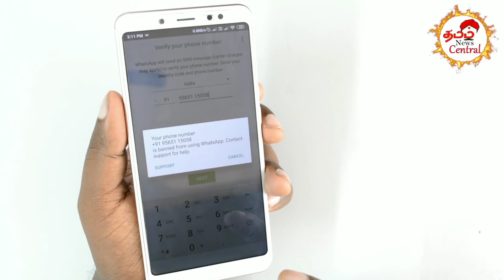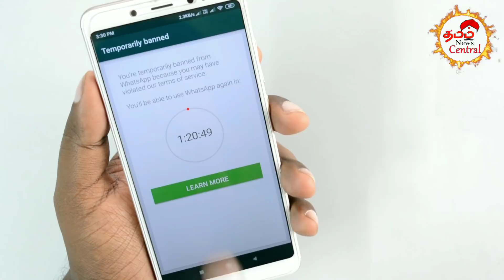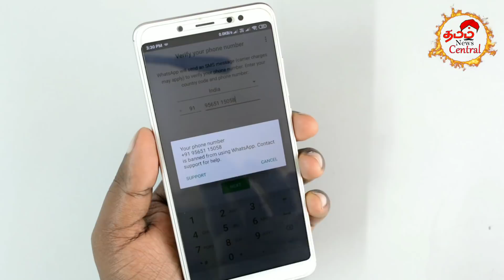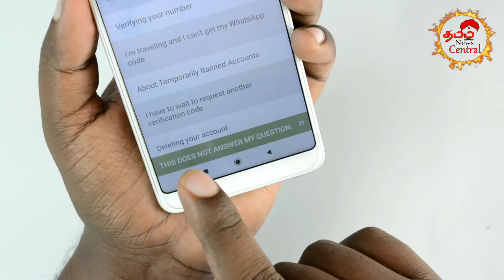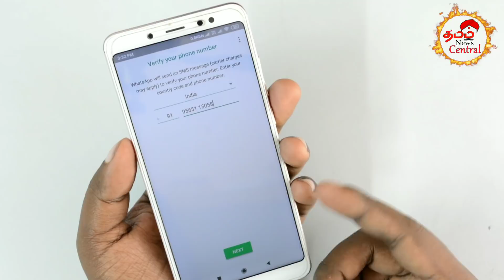WhatsApp account banned How to unlock my WhatsApp account | Tamil Tech Central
மீண்டும் GB what's app Yo what's app வேண்டுமா இந்த வீடியோ பாருங்க

நமது சனளுக்கு சென்று பயனுள்ள வீடியோக்களை பார்க்கவும்.

Advertisement And Promotion contact email